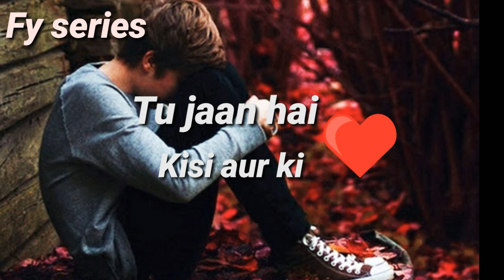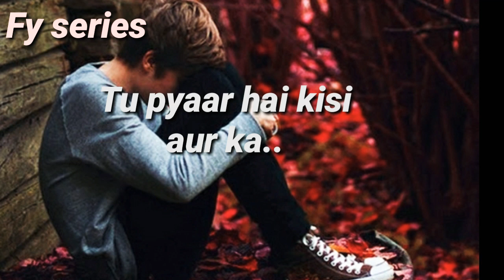Tu Pyar Hai Kisi Aur ka || (full song)Heart 💓 Touching with lyrics in series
Fy series presenting

Tu pyaar hai kisi aur ka tujhe chahta koi aur hai tu pasand hai kisi aur ki |song